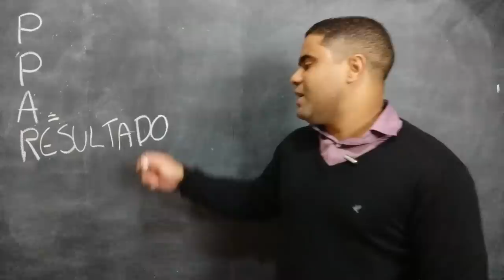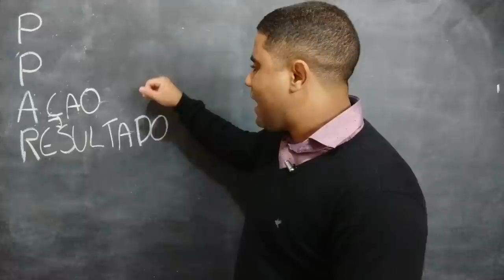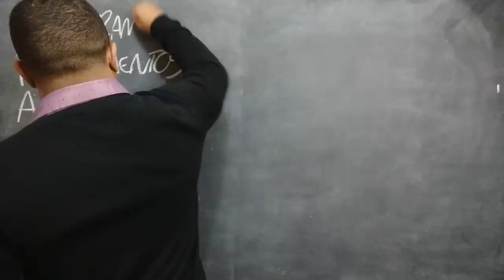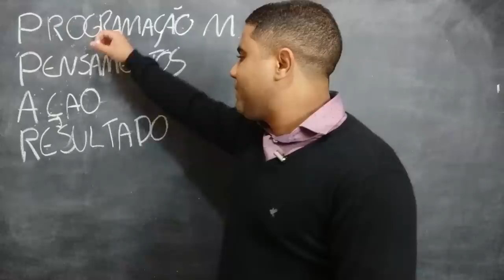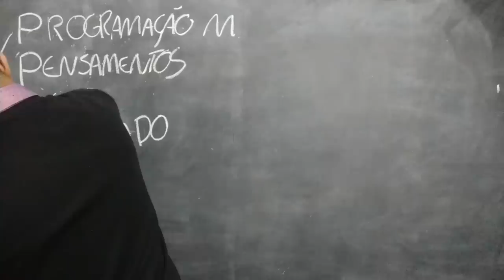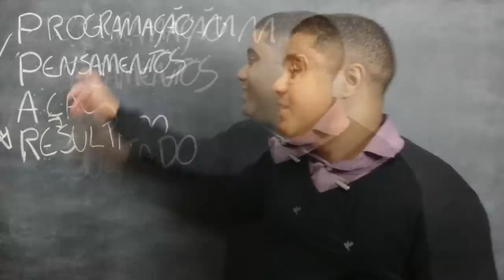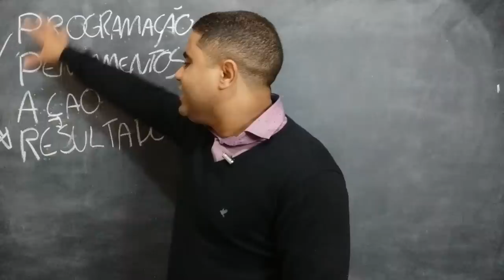SIGA ESTA FÓRMULA E VOCÊ ALCANÇARÁ O SUCESSO (garantido)